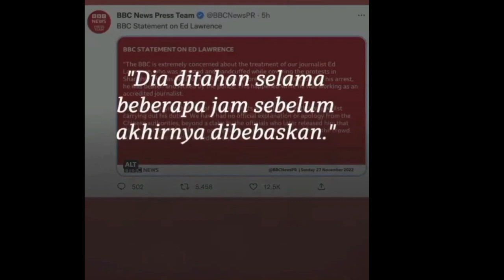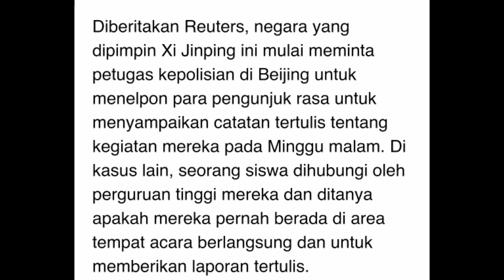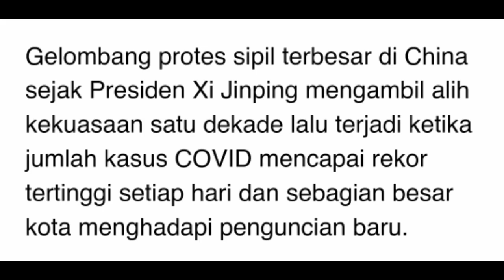Penyebab Abah Safwan gagal lihat barter koin Pi di cina.